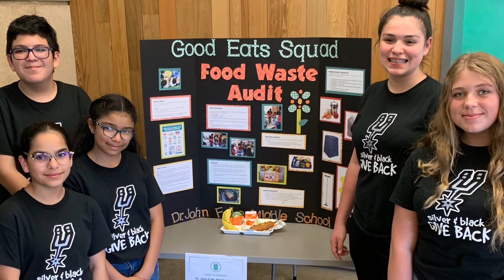PBS and PHS promotion video￼